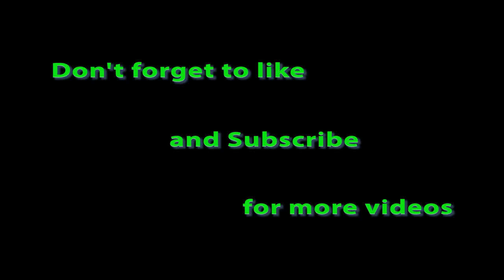Some of The Cutest Cats You'll ever see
cute cat footage compilation on prexels.com

Song: Esther’s Waltz No.9 by Esther Abrami